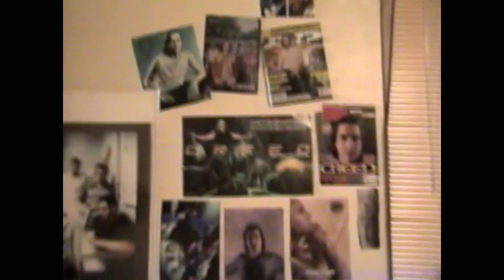Tim and Eric Do Yellowstone - PART TWO (Old Faithful / Dragons Mouth Spring & MORE!)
Tim and Eric continue their Yellowstone adventure by visiting Old Faithful.  Oh, and they talk about Creed.  Yeah yeah yeah, make fun of me all you want.
Make sure to watch all the way to the end!

• Tim's Amazon Wish List

🎧 Listen to Tim's podcast: SATURDAY MORNING REWIND (where he interview famous voice-actors & talks about retro video games and cartoons)

📷 Equipment that I currently use:
Sony A6400
Rode Wireless Go & Rode SmartLav+
Zoom H4n Pro
Zoom H1n